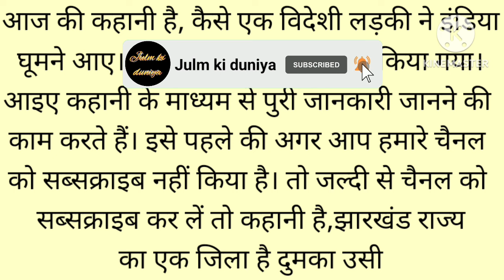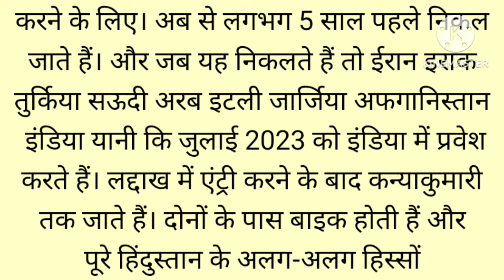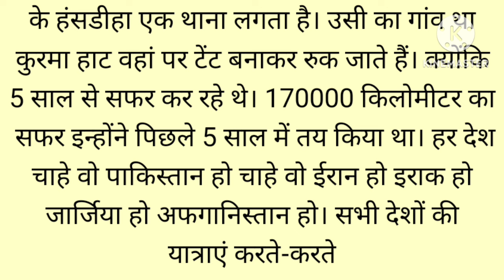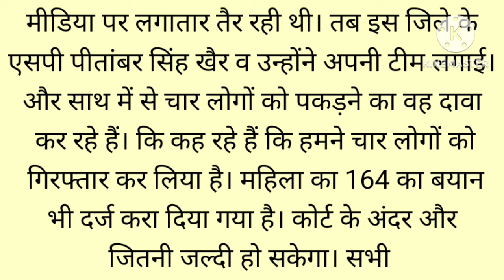hindi story | suvichar in hindi | hindi kahani | kahaniyan | moral stories